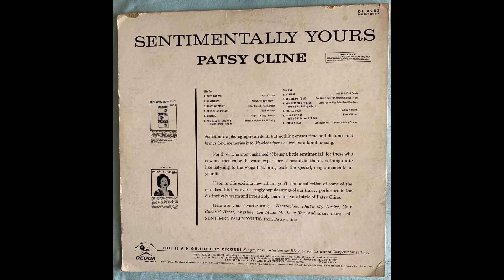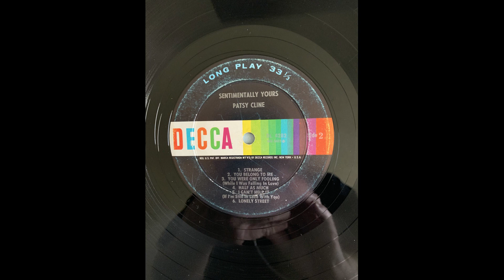Patsy Cline Strange